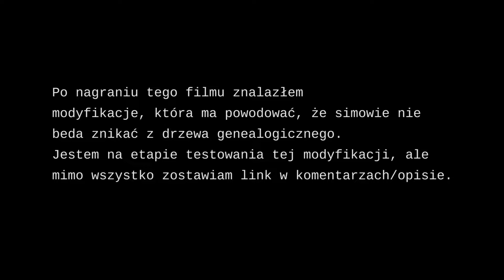Jak działa system NAGROBKOWY w THE SIMS 4, jak zapobiegać znikającym simom w drzewie?!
🔴 W dzisiejszym filmie przyjrzymy się głębiej jak funkcjonuje system umierania w The Sims 4. Przedstawię najlepsze i najprzydatniejsze rady do utrzymania porządku na własnych zapisach. Po obejrzeniu dzisiejszego filmu unikniecie znikających simów z drzewa genealogicznego i po prostu tych co chodzą po świecie. Zapraszam do oglądania!

📸 Sociale:

TheSimsMobile: XFYF93G
Origin: SebusOfficial
Steam: SeƄuś

🔴 LINKI DO MODYFIKACJI SĄ W KOMENTARZACH

🎼 Muzyka numer jeden wykorzystana w materiale to: Warriyo - Mortals (feat. Laura Brehm)

🎼 Muzyka numer dwa wykorzystana w materiale to: Scary Music Haunted

🎼 Muzyka numer trzy wykorzystana w materiale to: Ship Wrek  Zookeepers - Ark